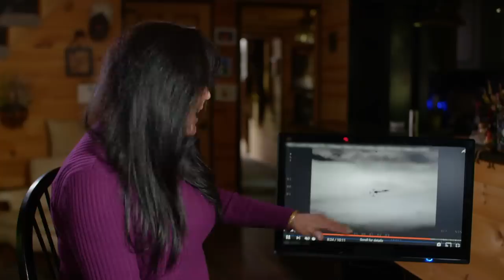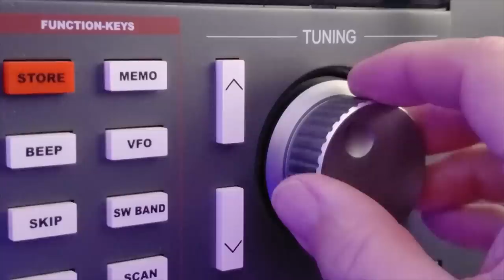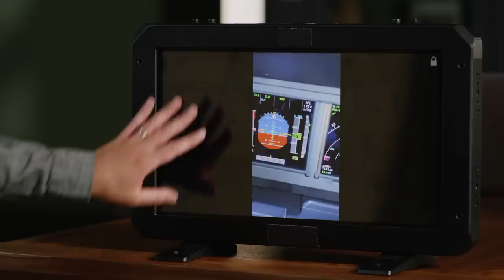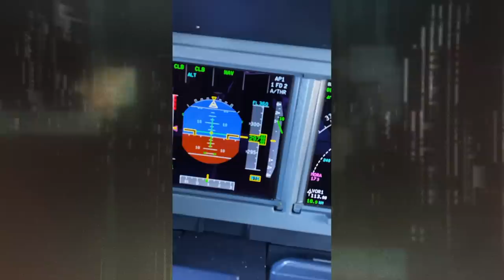TOP 5 UFO SIGHTINGS | The Proof is Out There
These 5 UFO sightings are so out of the ordinary that it's difficult to make sense of them. Check them out in this The Proof Is Out There compilation.

0:00 FLYING ORBS SPOTTED IN CHILE
5:17 - DANGEROUS UFO ENCOUNTER AT 35,000 FEET
8:45 - CUBE-SHAPED UFO SHOCKS PILOT
13:19 - UFO SIGHTING IN ANTARCTICA
17:12 - BLUE ALIEN ORB CRASH-LANDS ON EARTH